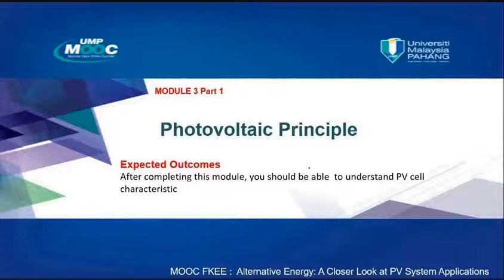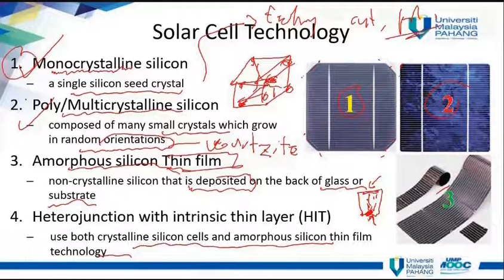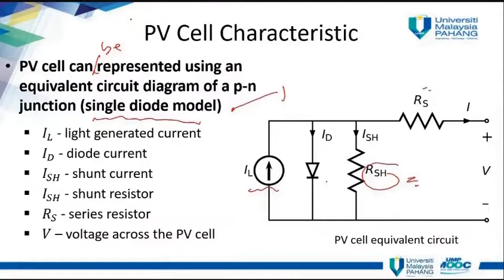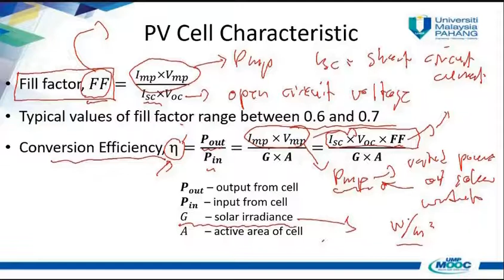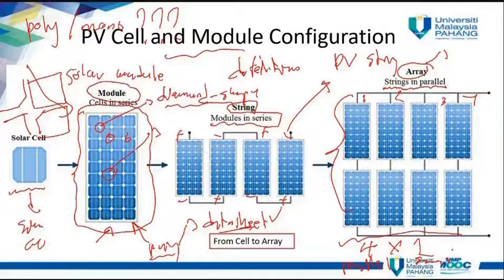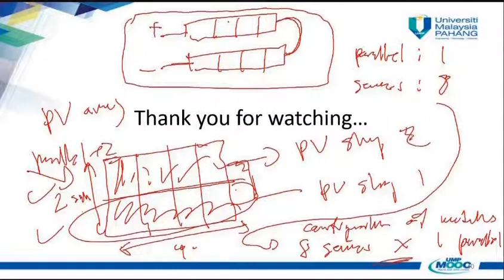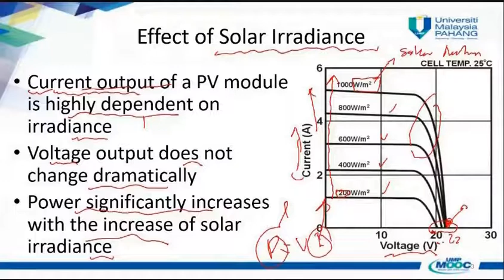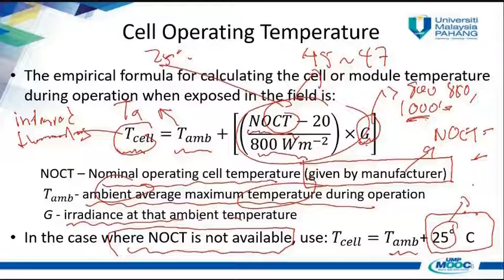BEE4163 - Week 4 - Day 1 - 22032021